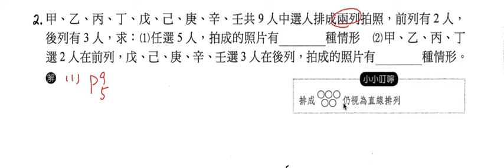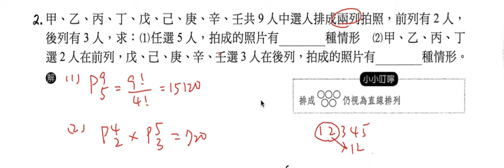數學-高中-2-2 排列-例題2-2 ms10425 1